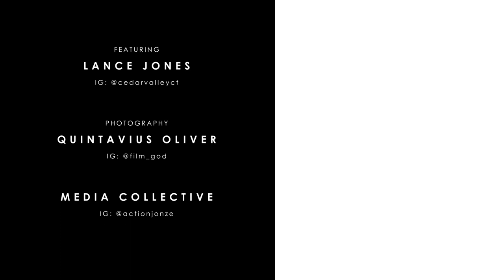RIDERS: Lance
Having recently moved back to his home town in Atlanta, Georgia after working across the country, Lance describes what it's like to rediscover the city on his bike during a troubling time.

RIDERS is a short-form, experimental series which came about from a conversation between Cam Elkins from Stories of Bike (based in Sydney, Australia) and Erik Jutras aka Mr. Pixelhead (based in San Francisco, USA). We both really enjoyed each others' work and came up with the idea to combine Erik's iconic black and white photography with Stories of Bike-style story-telling.

The RIDERS series is aiming to be a little experimental. By combining a unique photographic style, immersive sound design and minimalist synthesizer by Andrew Jones from @pipeburn soundtrack we hope to create a different kind of moto photo essay.

Ride Safe.